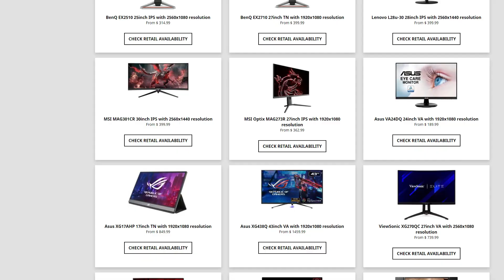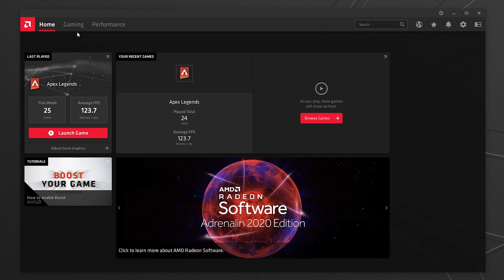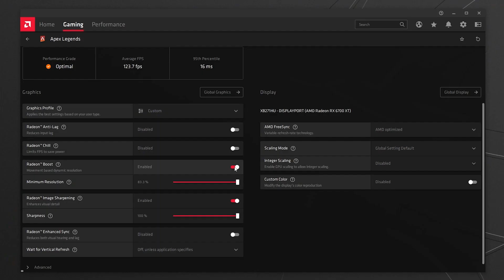Varför Taurus? Varför AMD? Varför ASUS?